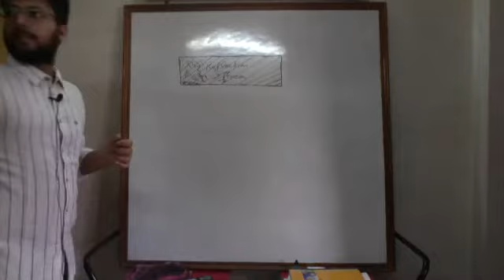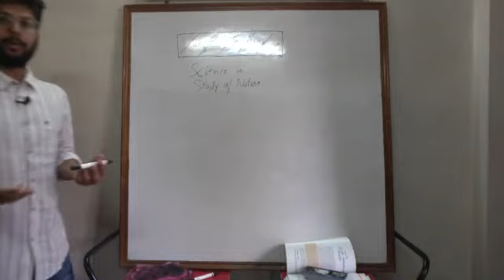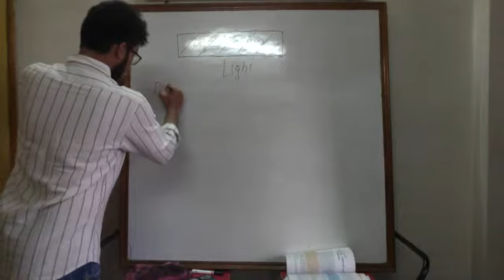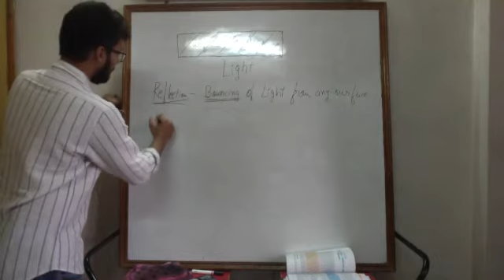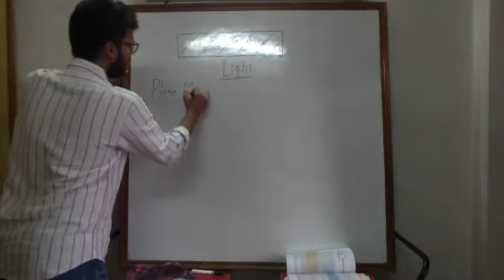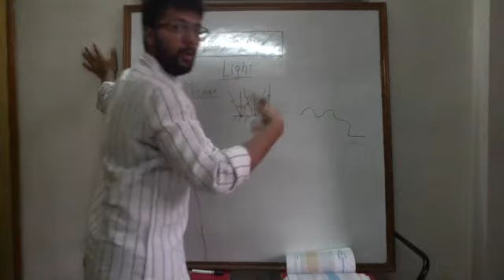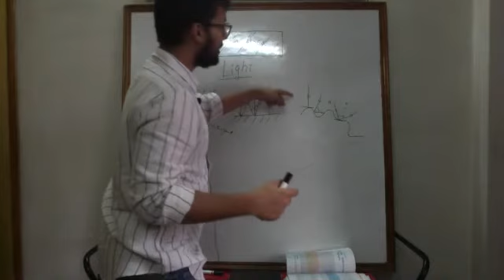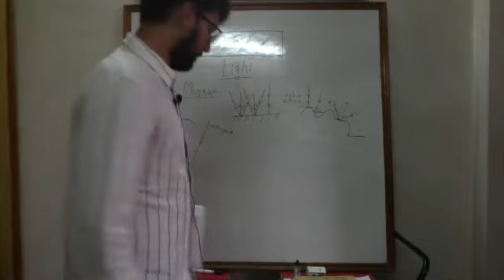CBSE 10th Science Chapter - 10 | Light – Reflection and Refraction | Class 1 | Atray Sir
Atray Sir teaches you what Light is! In this CBSE 10th Science chapter, he discusses what Light - Reflection and Refraction is, it's theory and how to solve different problems in it. He focuses on the concepts and fundamentals so that you get the best understanding of the chapter.

At Cosmic Essence, we believe education is not about passing exams. It's not about winning from other people. It's not about getting a degree.

Education is about the Development of the Mind and Development of the Person as a whole. And that only happens when the student learns and understands the Subject. Not just cram formulae or solve problems mechanically. But rather to Inspire and excite them to start Loving the Subjects and use that knowledge in their practical life.

That's why we Teach students how to Think.

Cosmic Essence is an Institute for 9th, 10th, 11th - CBSE, IGCSE and IB Boards. Teaching Thinking through subjects of Maths and Science.

We're based out of Jaipur, India, but we teach Internationally.